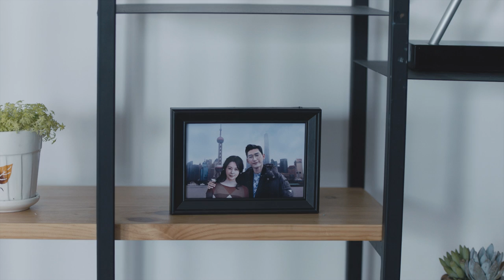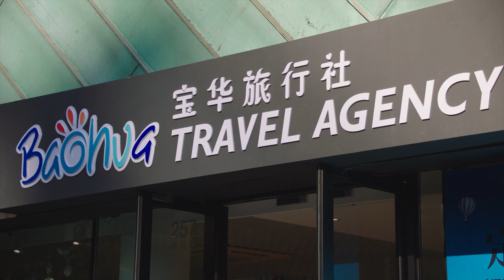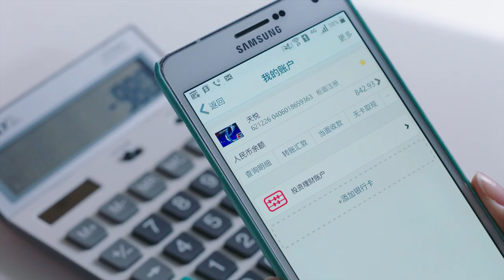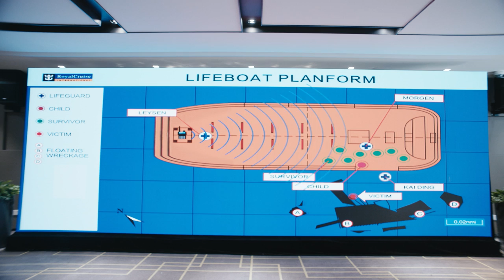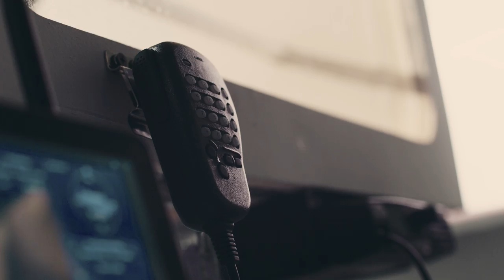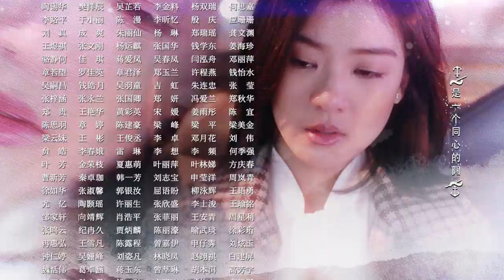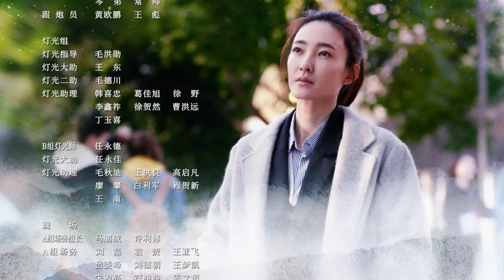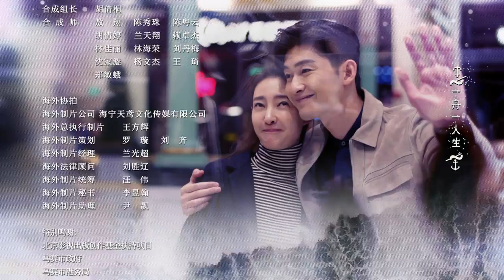《海洋之城》第4集 张翰舍命救人不料惹祸上身 | One Boat One World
本集看点：
00:00 王丽坤被坑
06:30 王丽坤“无家可归”
13:46 面对尴尬场面 张翰轻松解围
20:19 张翰参加听证会 张面对质疑口莫辩

【剧情简介】
承载着6000余名游客和工作人员的超级邮轮是一个行走的地球村和微缩的小社会，游客的世间百态、悲欢离合，年轻人的奋斗与爱情都在同舟共济的航程中精彩呈现。华人航海官丁凯和菜鸟领队天悦，在这个多元文化的梦想之船上相识相知，在与旅客、同事、亲人如王子洋、陈安妮、菲儿、船长和船博士等的交集碰撞中，历经波折，见证了彼此的成长、收获了美好的爱情。